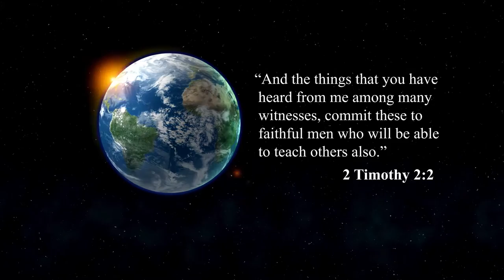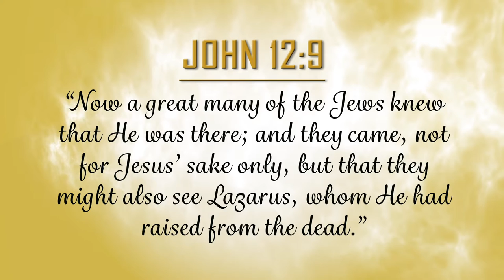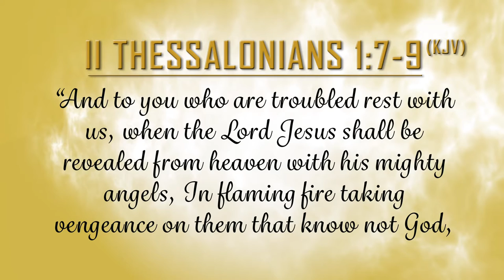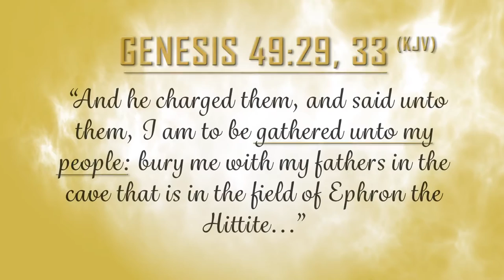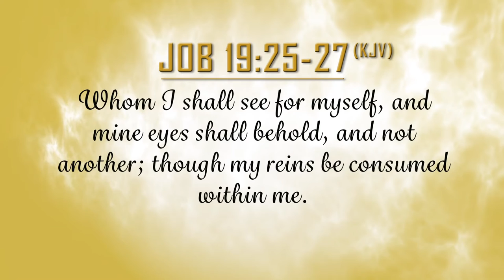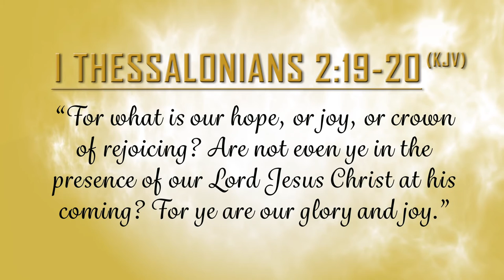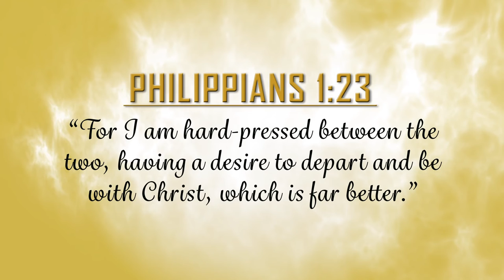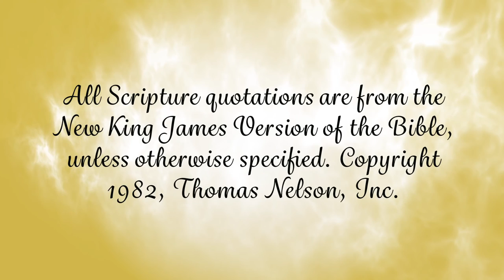The Truth About Heaven - Don Blackwell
What is heaven? Is it a real place? Who lives in heaven? While Christians discuss a lot about heaven, many still have unanswered questions. In this short segment, Don Blackwell provides answers from God's Word to help understand this beautiful topic.

We would love to discuss any questions you might have about this video, please submit your questions to us from the following